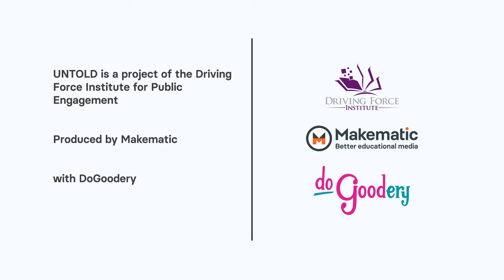What Caused the War of 1812?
The War of 1812 was a major conflict between the United States and Great Britain for control of the Northern frontier. Often described as a second War of Independence, in reality it was caused – in large part – by the ineffective foreign policies of two U.S. Presidents.